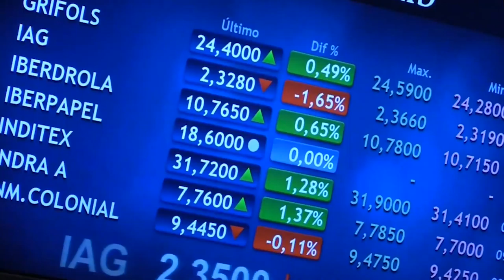📈🔻Suaves caídas para el Ibex, impulsado por las renovables y lastrado por los bancos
El Ibex 35 ha bajado un 0,31%, hasta 9.202,20 puntos, a la espera de la Reserva Federal (Fed), cuyas conclusiones se conocerán a partir de las ocho de la tarde, hora española. Los inversores han mantenido la cautela a la espera de que el banco central estadounidense dé alguna pista sobre lo que piensa hacer con los estímulos en los próximos meses.